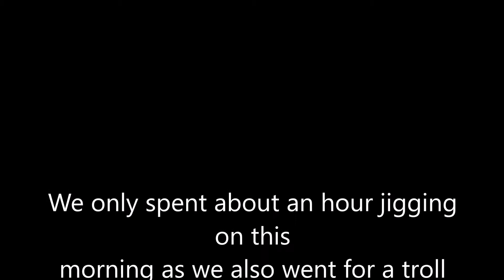Day trippin the reef - EP 1 - FIRST DARK TAIL SEA PERCH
A short morning session jigging the Great Barrier reef with Simon and Brendon.  I catch my first ever Dark Tail Sea Perch and several other species.